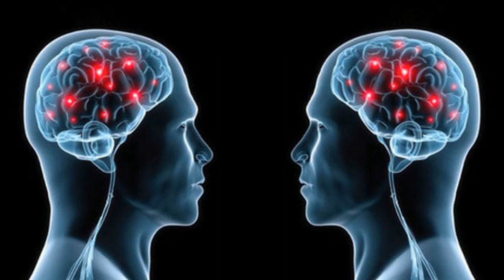شروط نقل الفتوى من المفتي إلى الغير